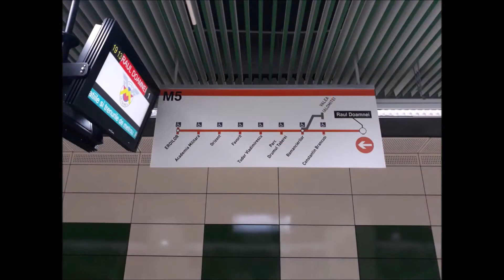🚇 Bucharest Metro - Line M5 [RO] / POV